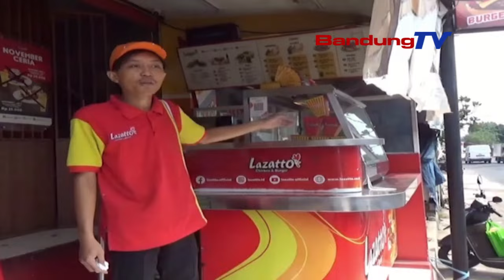KAPERGOK NGIWAT MOTOR, HIJI PAMUDA BARENGEP DI KOROYOK WARGA | TANGARA PASUNDAN | BANDUNGTV